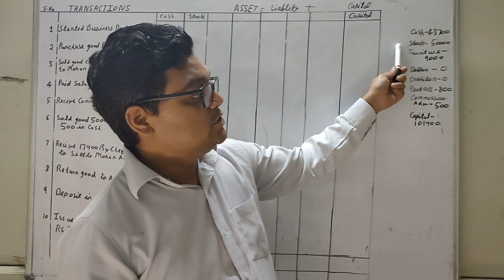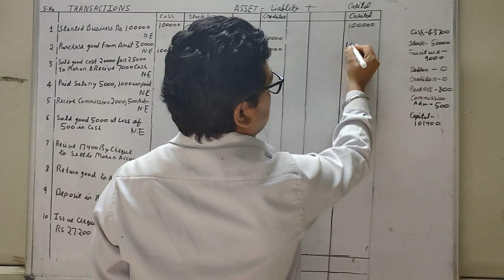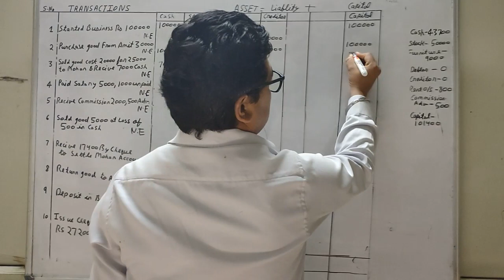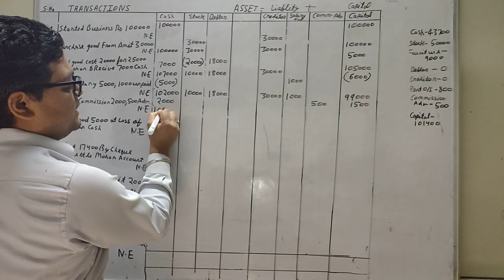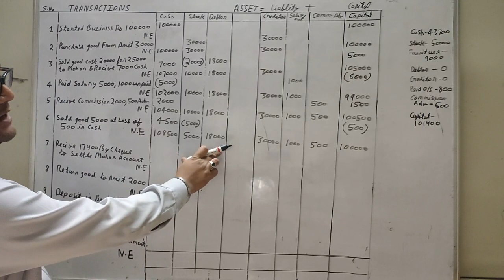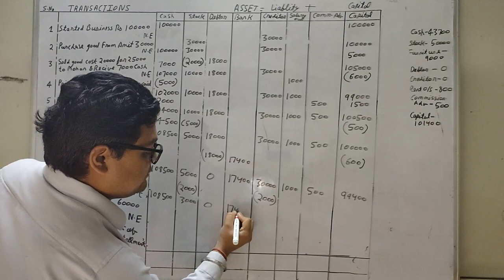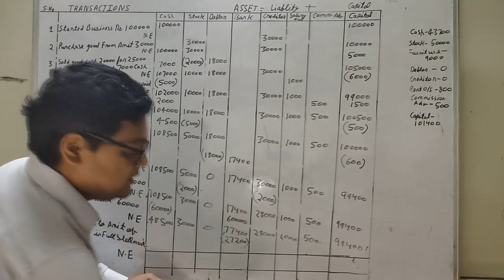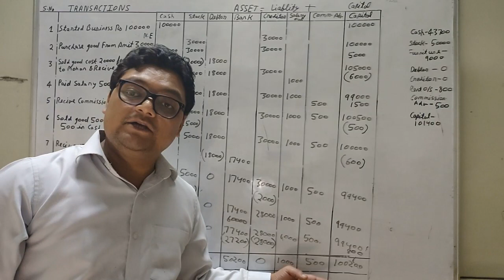accounting equation question commerce classes by RACHIT RAWAT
NUMERICAL QUESTION FOR CLASS 11 ACCOUNTANCY
commerce classes by RACHIT RAWAT
commerceclassesbyRACHITRAWAT